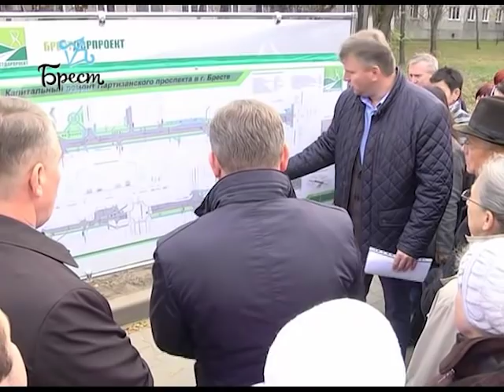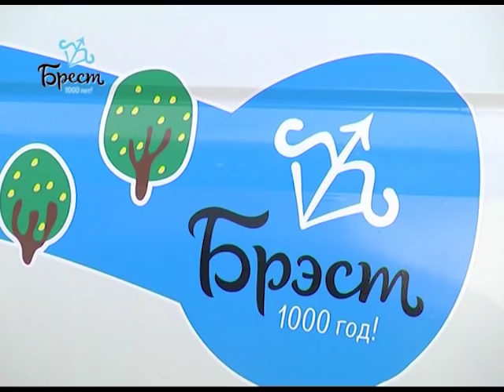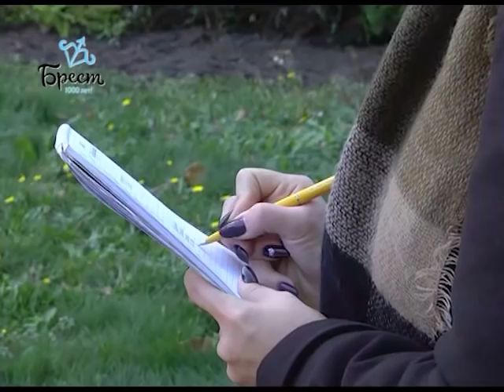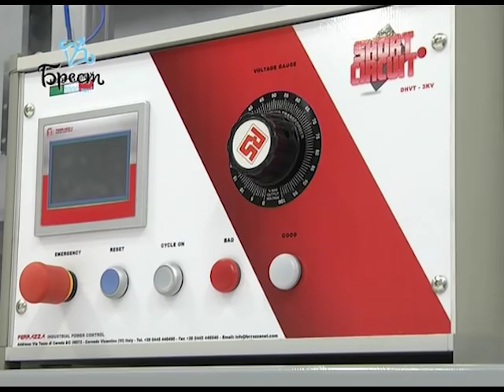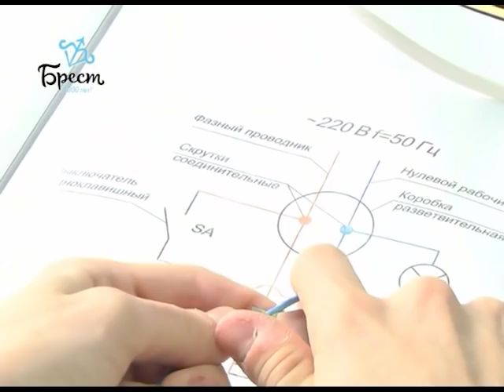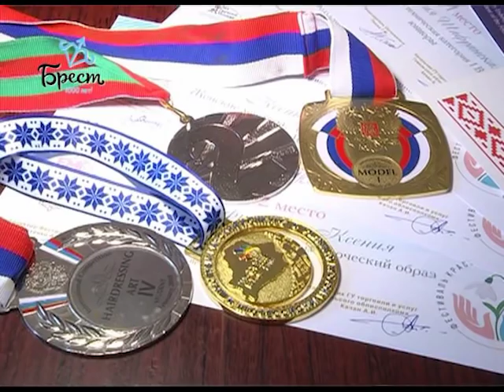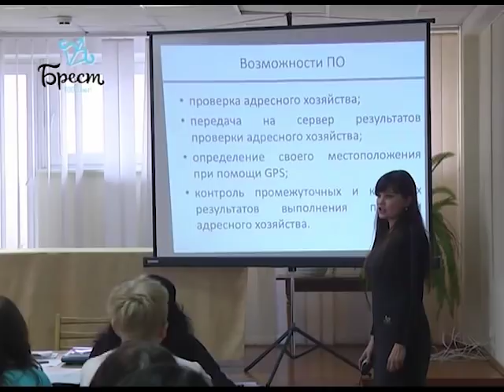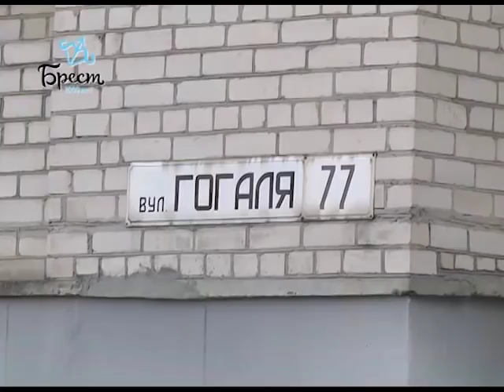2018-11-10 г. Брест. Итоги недели. Новости на Буг-ТВ.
Партизанский проспект: вчера, сегодня, завтра. Журналист В. Саченко.  Оператор А. Щерба
«Брестгортранс» - подарки к 1000-летию. Журналист И. Альшова. Оператор П. Малашенок
Семь чудес г. Бреста. Журналист А. Ноздрин-Плотницкая. Оператор Э. Бакунович. П. Малашенок
Монтаж первой линии аккумуляторного завода. Журналист И. Альшова. Оператор А. Щерба
Развитие профобразования на Брестчине. Журналист А. Ноздрин-Плотницкая. Оператор П. Малашенок
Перепись населения – 2019: стартовал первый этап. Журналист И. Альшова Оператор А. Щерба. Г. Пекарский